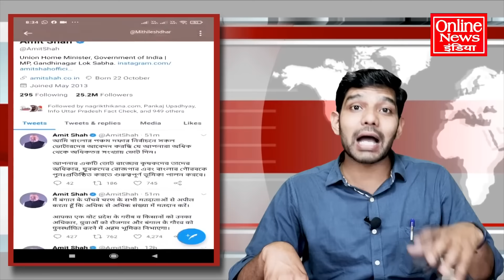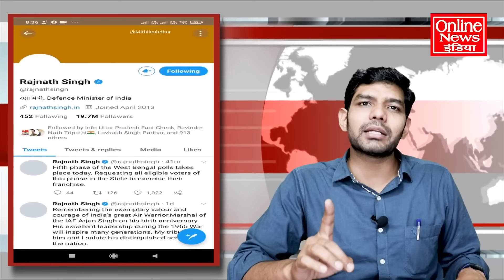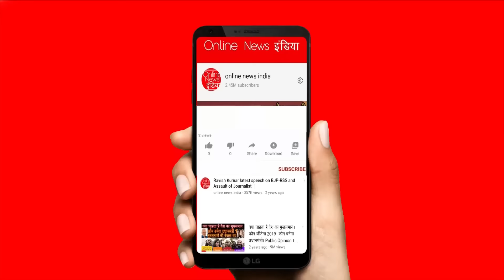अभी अभी देखें बड़ी खबर